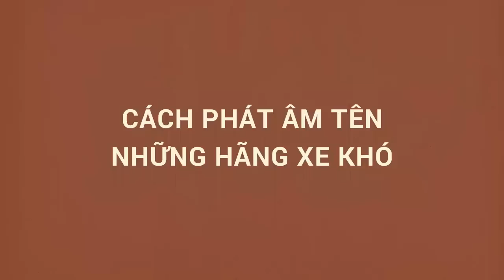Cách phát âm các hãng xe khó